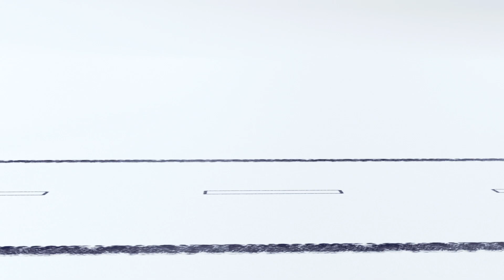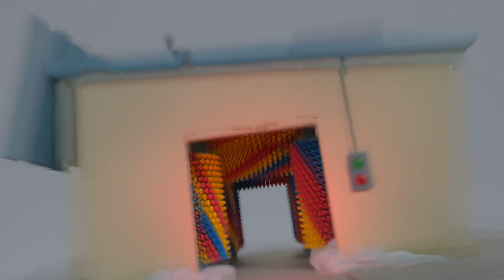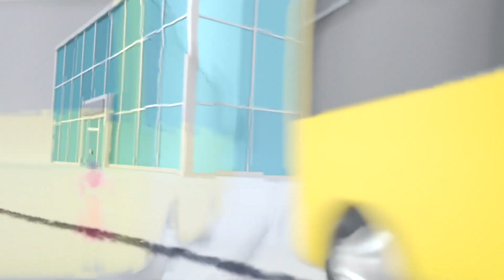【こどもの歌】「バスターボーリングをする」の曲など【全15曲♬30分連続】バスのバスター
他の「バスのバスター」のエピソードを見たければ、ここにクリックしてください！

00:00 バスターボーリングをする
02:07 うみのなかのバスター
04:06 やまにやってくる
06:05 ロンドンばしおちる
08:05 バスターおやすみのうた
10:04 ロボットのバスター
12:05 バスターろうやへ
14:04 バスターのははのひ
16:00 バスターいろがかわる
17:59 バスターのあたらしいタイヤ
19:59 バスターのびょうき
21:57 バスターとあらし
23:56 こおりのうえのバスター
25:54 どろにはまった
27:24 バスターとせんしゃ

バスターは、ちいさで、カワイイバスです。新しいことを学びたがっているし、いろいろなぼうけんがあるし、それに友だちとたくさん遊ぶのが大好きです。このアニメの「バスのバスター」をいっしょに楽しんでください！